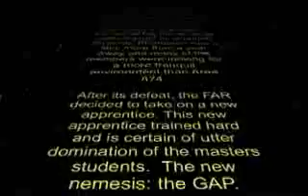Revenge of the FAR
This is a small animation I did to tease my professor.  He introduces a new project that we dubbed "the revenge of the far."  It was called the GAP.